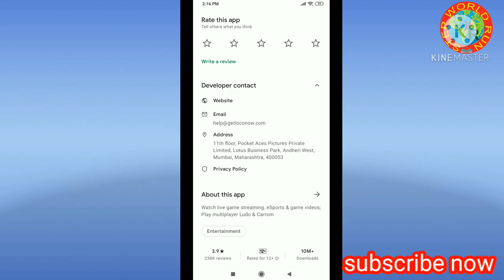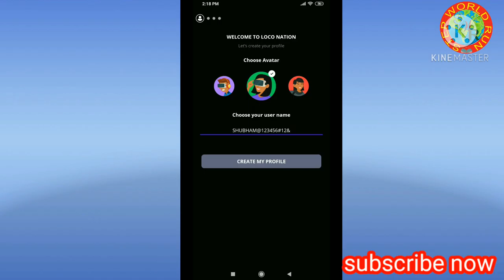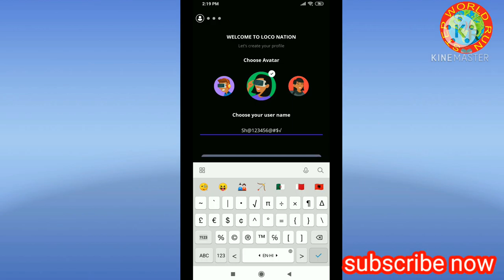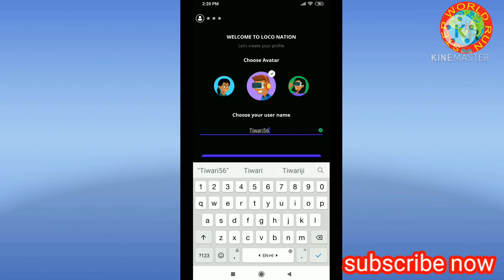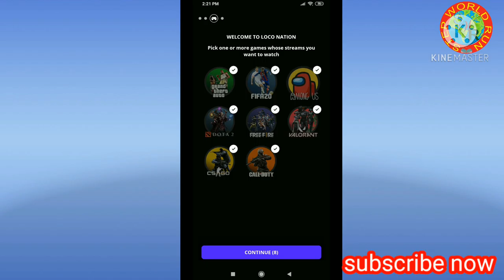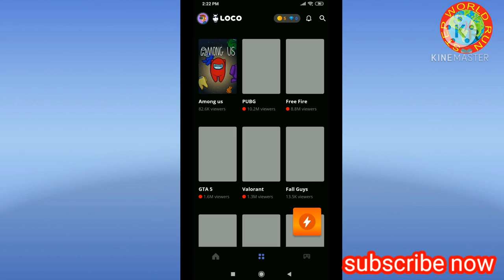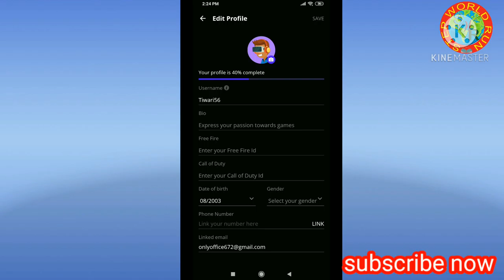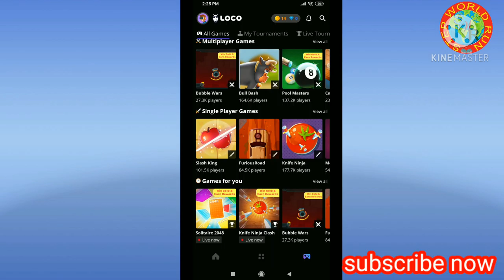earn money online 2021 make money online earn money online game खेल कर पइसा कइसे कामये step...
SHHAM HACKER ,   STEP WORLD RUN  PRESENTS ,

HELLO DOSTO AAJ KE VEDIO ME HAM JANEGE KI GAME PLAY KLAR KE PAISA KAISE KAMYE  ,
This app passed the security test for virus, malware and other malicious attacks and doesn't contain any threats. Users' Reviews. Apps ...